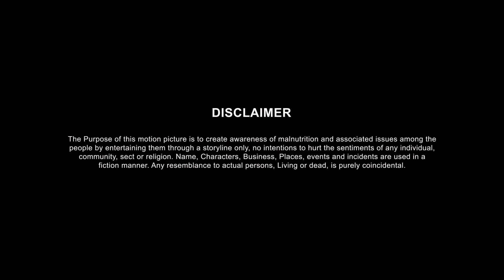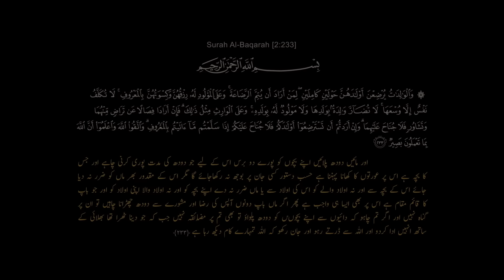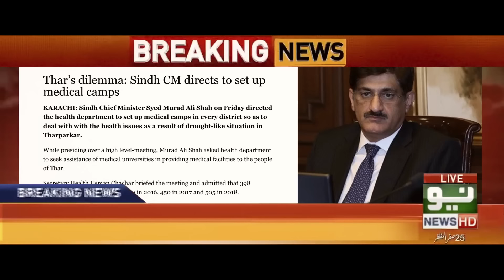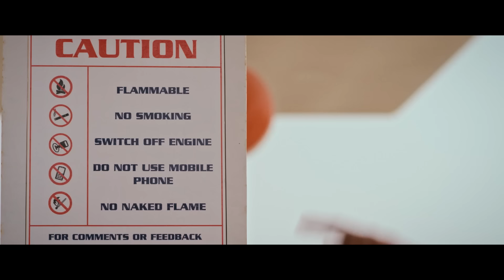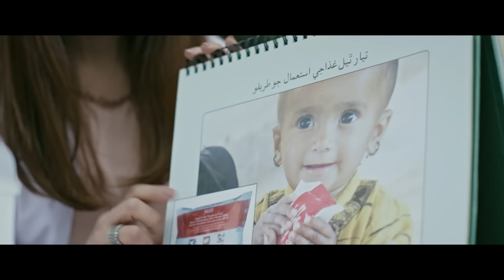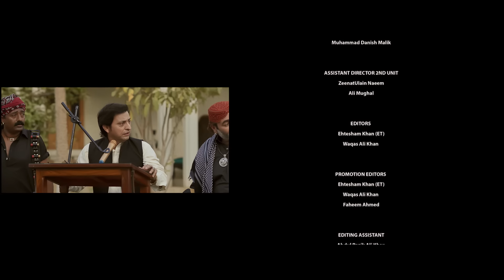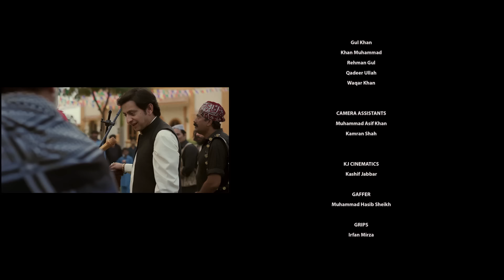TALASH | Pakistani Film | Award Winning Pakistani Movie | ZeeKay Films | Tamil | Bangla | Subtitles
CAST: Ahmed Zeb | Fariya Hassan | Noaman Sami | Saleem Meraj | Adnan Shah Tipu | Mustafa Qureshi | Wafa Abrar | Nasreen Naz.

Talash tells the story of three close friends – Saleem, Tania, and Khurrum – who have recently graduated as medical doctors and are involved in setting up a medical camp in rural Tharparkar. When Khurrum leaves for his village and promises to return in five days, concern grows when days turn to months. Saleem and Tania begin their search (or ‘talash’) for their friend while deep down inside, Tania battles with her feelings for Khurrum, unaware Saleem has feelings for her.

Song link "Ho Jamalo" :

 • Ho Jamalo | Video Song | Movie Talash...
Song link "Maar Kay Doray Hain" :

 • Maar Kay Doray | Movie Talash | Feat ...

All content on this channel is subject to copyrights and the use of this content on any media platform is an infringement.

Watch more Pakistani movies, dramas and videos starring your favorite celebrities like Fawad Khan, Mahira Khan, Shaan Shahid, Humayun Saeed, Hamza Ali Abbasi, Imran Abbas, Ayeza Khan, Aiman Khan, Mawra Hocane, Mehwish Hayat, Saba Qamar, Neelum Muneer, Haniya Amir, and many more, only